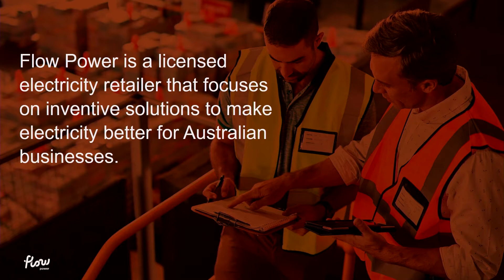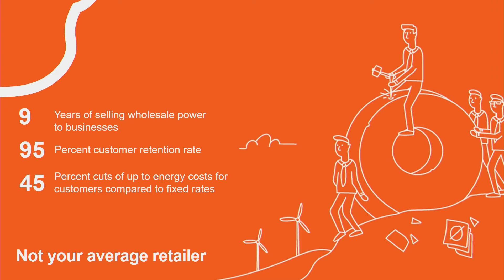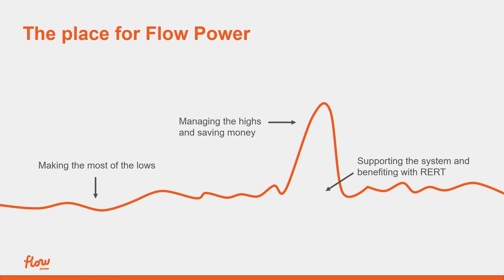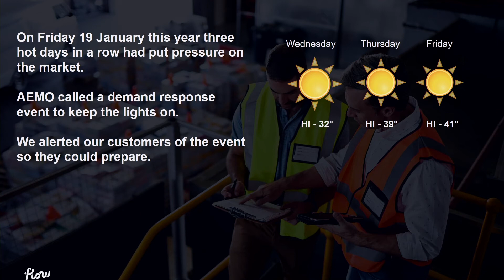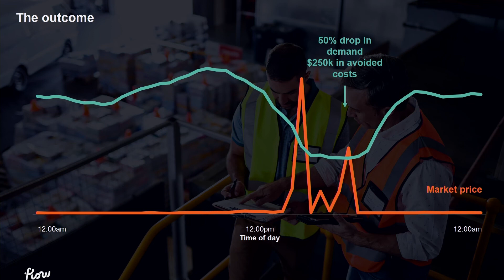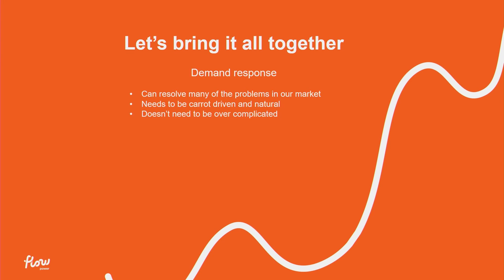Liz Fletcher, Flow Power - New energy services and programs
Liz Fletcher from Flow Power gave a presentation at Foresighting Forum 2018 on the topic of 'New energy services and programs for peak shaping, shifting and shedding'.